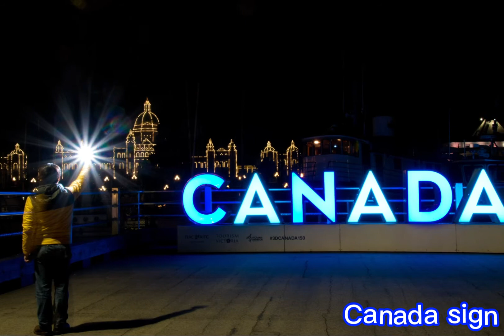溫哥華島上維多莉亞港周邊夢幻夜景(Fantastic nightscapes at Victoria harbour, Vancouver island)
溫哥華島上的維多利亞是一個很漂亮很悠閒的城市, 除了白天有很多地方可以玩之外, 夜景也不錯看哩! 這部影片將維多利亞港(Victoria harbour)附近許多建築所拍的夜景配合音樂集合起來, 下次去維多利亞可別錯過這浪漫美麗的夜景喔!